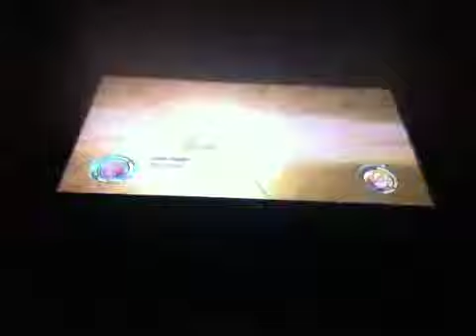Super vegeta vs super saiyan goku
Dragon ball raging blast 2